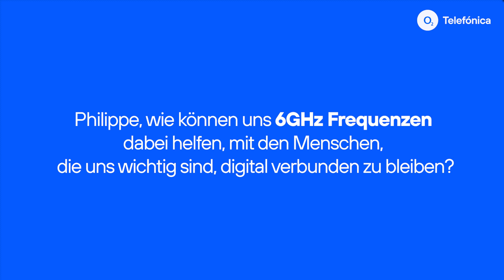Unsere digitale Zukunft: Warum 6 GHz Frequenzen so wichtig für Mobilfunk sind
Steigende Mobilfunknutzung braucht wachsende Netze: Die Nachfrage nach mehr Datenvolumen und höheren Übertragungsgeschwindigkeiten steigt stetig, das kennt jeder von der eigenen Smartphonenutzung. Die so genannten 6 GHz Frequenzen können den Mobilfunkanbietern helfen, die steigende Nachfrage nach mobilen Daten auch in dicht besiedelten Städten oder im Fußballstadion durch mehr Übertragungskapazität zu bedienen. Denn je mehr Spektrum für den Mobilfunk zur Verfügung steht, desto mehr Menschen können gleichzeitig eine schnelle Datenübertragung nutzen. Auf der Weltfunkkonferenz wird in diesem Jahr über die Zukunft der 6 GHz Frequenzen entschieden.